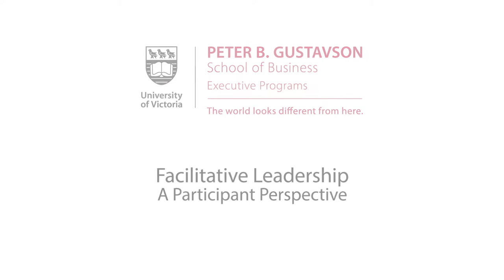Facilitative Leadership Student Perspective: Kimberly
The most effective style of leadership for managers to exhibit when directing projects or leading new business initiatives is facilitative. Managers can no longer rely on 'authority' to get results. They must now network, coach, partner and inspire individuals to achieve higher performance goals. Facilitative Leadership creates the most productive culture possible for your teams to succeed.